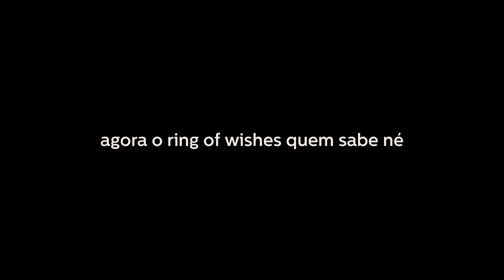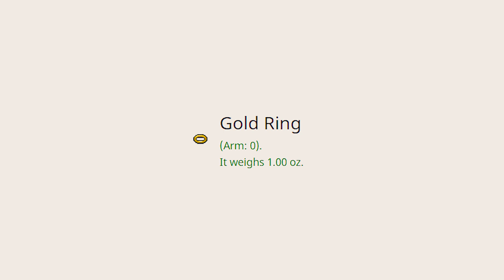4 COISAS que VOCÊ SEMPRE ACREDITOU que era verdade no Tibia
⭐ Aprenda a ganhar dinheiro em casa com o Fórmula Negócio